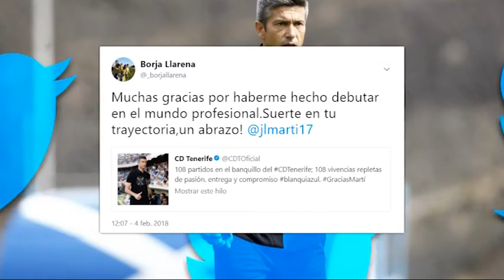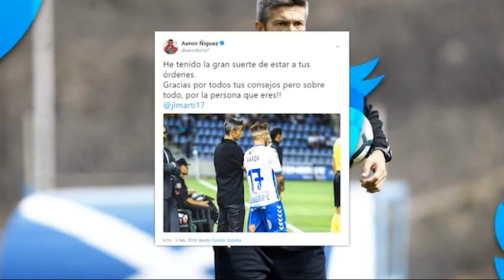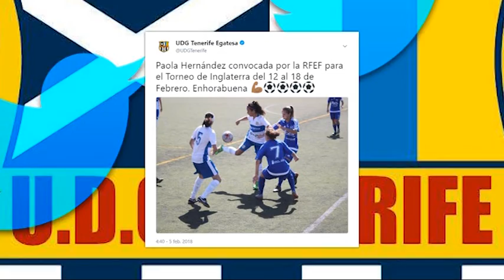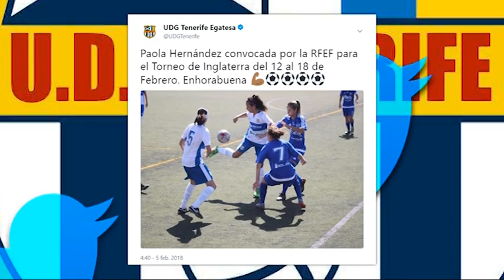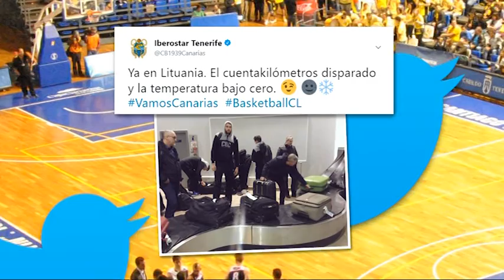Todo el deporte de Canarias en el 'Informativo de Mírame Sport' | Mírame TV Canarias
No te pierdas todo el deporte de Canarias con el 'Informativo de Mírame Sport'